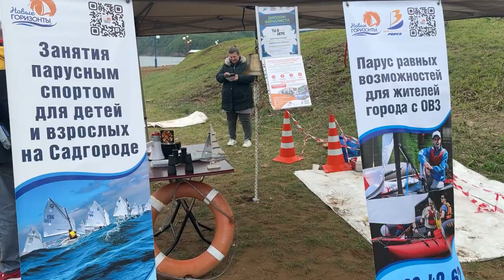Вернувшиеся в собственность государства детские лагеря в Приморье будут восстановлены.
Приморские детские летние лагеря, которые ранее вернули государству после незаконной приватизации, будут восстановлены. Об этом сообщил губернатор Олег Кожемяко по итогам рабочей встречи с министром просвещения России Сергеем Кравцовым.